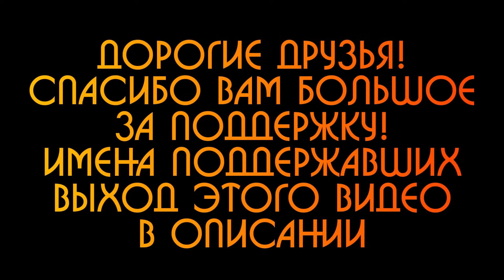Роберт Хайнлайн - ПРИСАЖИВАЙТЕСЬ, ДЖЕНТЛЬМЕНЫ! | Аудиокнига (Рассказ) | Фантастика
В увлекательном рассказе Роберта Хайнлайна "Присаживайтесь, джентльмены!" в бескрайних просторах космоса, на таинственной Луне, журналист Джек исследует неизведанные уголки человеческой колонизации. Отправившись в поисках истории для своей статьи, он сталкивается с опасностями и тайнами лунной жизни. В этом мире, где каждый шаг может стать последним, герои сталкиваются с непредсказуемыми ситуациями и загадочными явлениями. Колебания лунной почвы, тайные шлюзы и неожиданные открытия – все это ждет Джека и его спутников. Но что стоит за всем этим? И какие тайны скрывает Луна? Погрузитесь в атмосферу научной фантастики и отправьтесь в увлекательное путешествие вместе с героями рассказа. Эта история не оставит вас равнодушными и заставит задуматься о границах возможного.

ЭТО ВИДЕО ВЫШЛО БЛАГОДАРЯ:
Ольга Леонидовна К., Александр Сергеевич У., Аида Метлабовна
💳 номер карты 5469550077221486 Александр Святославович
💲❤️ Нажать на СУПЕРспасибо (кнопка с долларом в сердечке под видео)
или